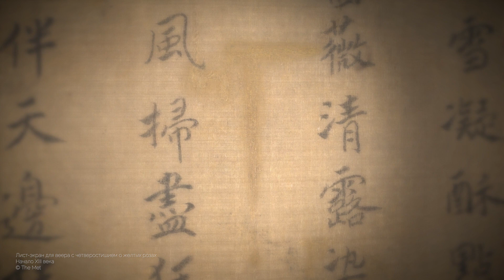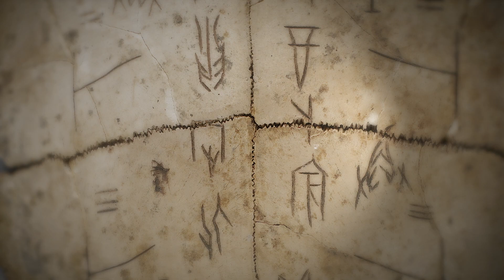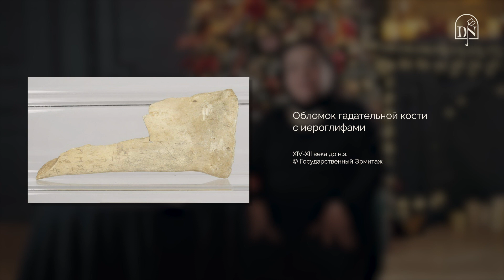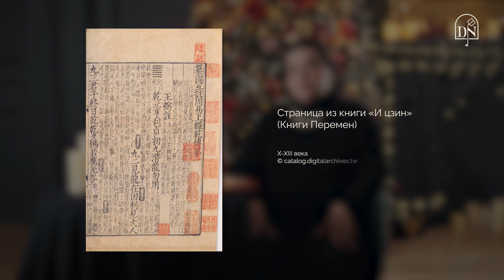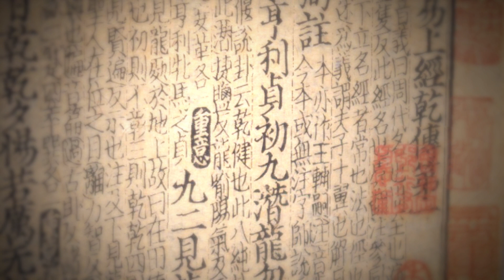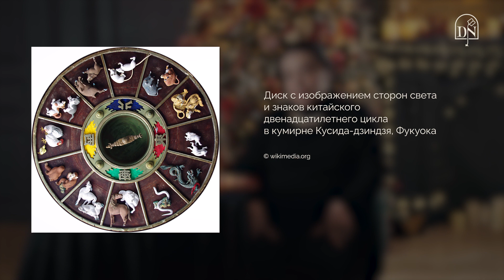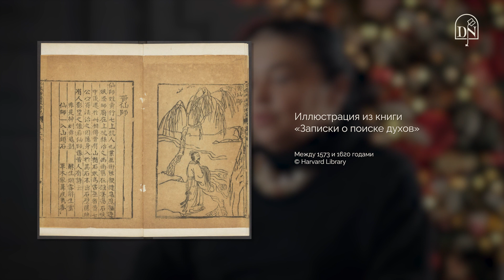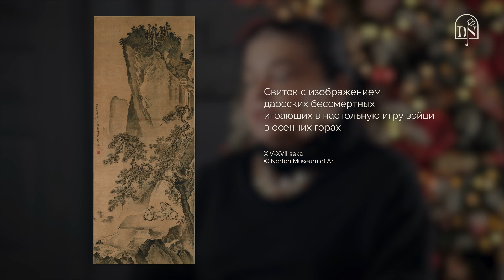Гадательные кости, Книга Перемен и зодиакальный календарь: как китайцы предсказывали судьбу?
Гадание — одна из древнейших духовных практик. Предсказания имели огромное значение в частной, социальной и политической жизни. Так, заручившись поддержкой духов предков, короли сохраняли власть и авторитет. В разных культурах различались и методы прорицания. О том, как и зачем гадали в Древнем Китае, нам рассказала Мария Меньшикова.

P.S. Китайский Новый год наступил 22 января, но по традиции он длится две недели. Присоединяемся к празднованию и поздравляем всех с годом водяного кролика!

Мария Меньшикова — историк китайского искусства, старший научный сотрудник Отдела Востока Государственного Эрмитажа.

Посетить лекции Марии Меньшиковой можно в образовательном пространстве Doctrina et Nobiles в Петербурге.